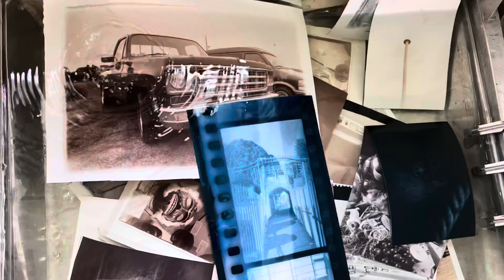Darkroom toning: sepia/blue/selenium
Results of a darkroom workshop on print toning for my students where they explored the most classic toners of Selenium, Sepia, and blue toners where we talked not just about their effect on the final print but their use in print preservation.